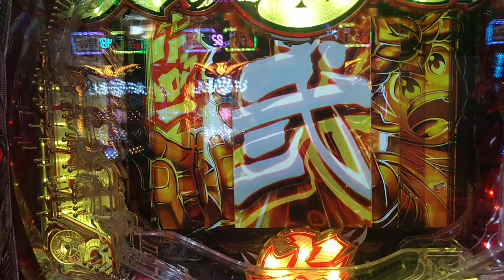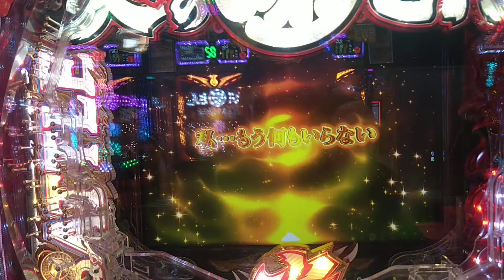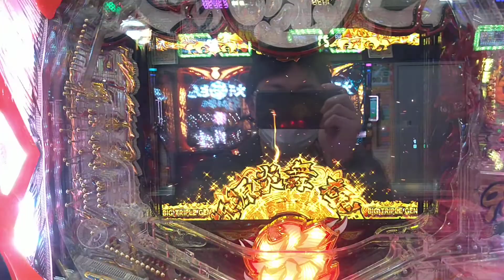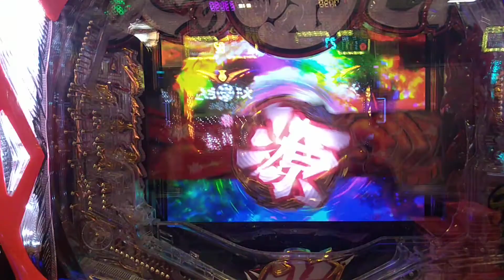P大工の源さん 超韋駄天 大三源リーチ 実体化源の字のみのプレミア大当たり